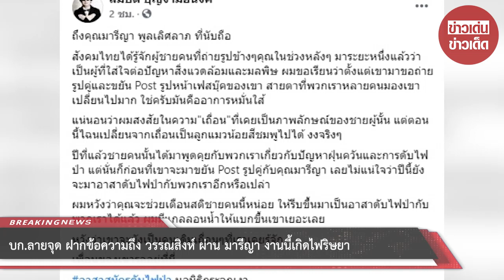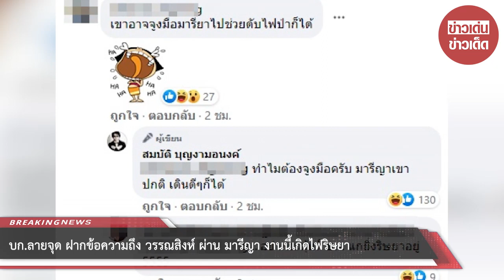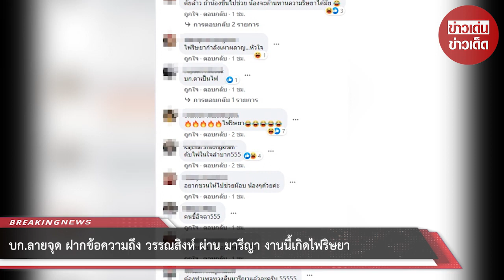บก.ลายจุด ฝากข้อความถึง วรรณสิงห์ ผ่าน มารีญา งานนี้เกิดไฟริษยา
ขอบคุณที่มา :
ขอขอบคุณข้อมูลจาก: